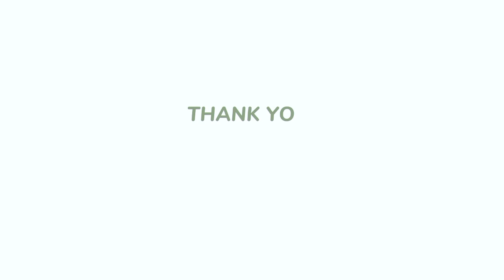diskusi bersama mahasiswa UMRI tentang organisasi dan keummatan